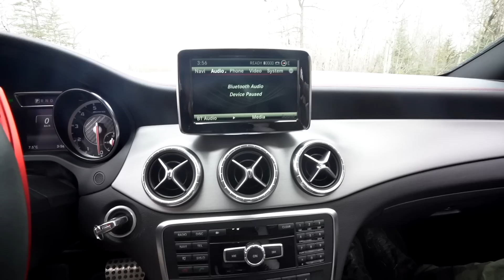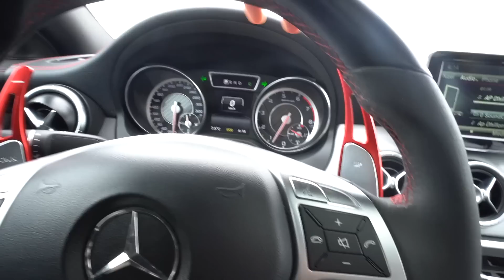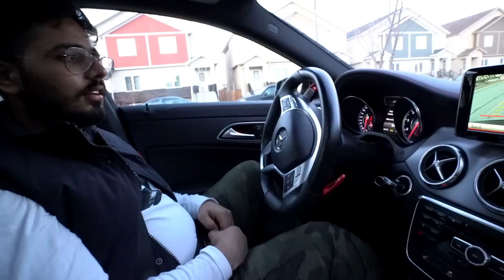When INDIAN STUDENT Buy His First Car In Canada | MERCEDES CLA 45 - AMG Edition